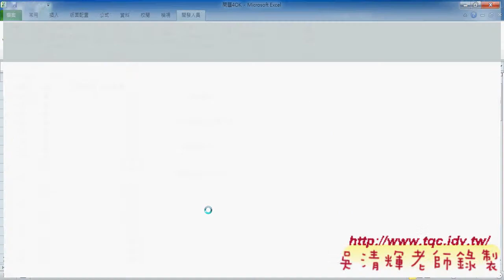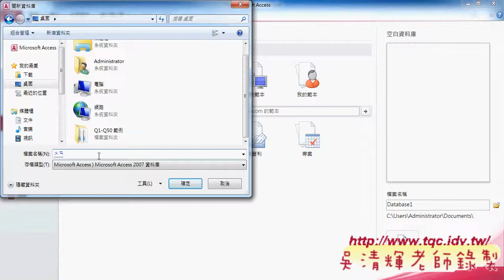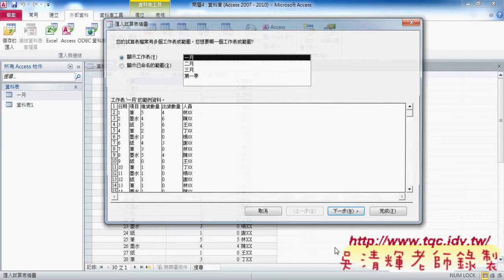06 如何將EXCEL資料匯入到資料庫